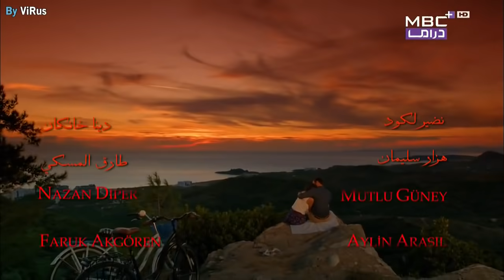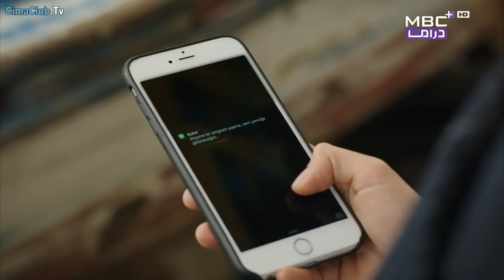مسلسل العشق المر - الحلقة 40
قصة مسلسل العشق المر :

يسلط هذا المسلسل الضوء على الشاب (جود)، وهو شاب طموح.
يتزوج جود من أحد الفتيات وهي (نورا)، وتكون هذه الفتاة هي إبنة مديره في العمل.
بعد ذلك يكتشف جود بأن مديره في العمل ووالد زوجته يكون متورطاً بموت أبيه في الماضي.
يجد جود نفسه غير سعيداً بزواجه، كونه مليء بالعديد من المشاكل والحزازيات، وهذا ما يسهل عليه الوقوع بحب الفتاة الجميلة التي تعزف الكمان (ملك) وهذا ما يقلب موازين حياته.
يكون (جود) قد أخفى حقيقة أنه متزوج عن (ملك)، ولا تعرف إلا بالصدفة، وهذا ما يجعل زوجته ومحبوبته في صراع طويل لا ينتهي.
عندما يعرف عدنان والد زوجته عن وقوع جود في حب ملك، فإنه يحاول إجباره على ترك حبها والإبتعاد عنها.
تتعقد الأحداث بعد ذلك لتعرف ملك بالصدفة أنها حامل، وتطلب نورا من ملك جنينها.
وبعد وقوع جود في العديد من المآزق والمشاكل نتيجة نورا وملك، فإن نورا تعمل على خطف ملك.
بعد ذلك يعود جود إلى حياته مع نورا ويكون كارهاً  لها ولا يرغب بالعيش معها.
وفيما يخص وفاة والد عدنان، فإنه وبعد صراع كبير وبحثه عن سر موت والده، فإنه يكتشف تورط والد زوجته في مقتل والده ويتوعد بالإنتقام منه.
وبعد ذلك تفاجئ نورا جود بحملها، إلا أن هذا الحمل لا يتم وتفقد نورا حملها نتيجة التعرض لحادث بسيط، وتتعقد الأمور بينهما لتطلب نورا الطلاق من علي في نهاية المطاف.
يضم المسلسل العديد من القصص في ذات الوقت، وبعض الشخصيات التي تملك مفاتيح لغز مقتل والد جود والتي تساعده على معرفة الحقيقة لتتأزم الأمور بعدها.

أبرز الممثلين والممثلات في مسلسل العشق المر :

سيشكين أوزديمير.
سيلين شكرجي.
سيزجي سينا أكاي.
إركان جان.
حسين عوني دانيال.
موتلو جوناي.
ألبيران دايماز.